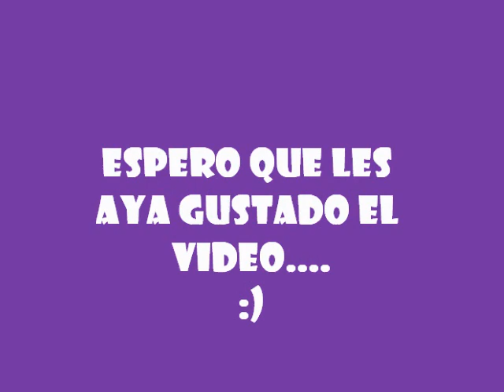Bull Terriers y Pitbulls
en este vide encontraras 2  razas de  perritos muy bonitos.